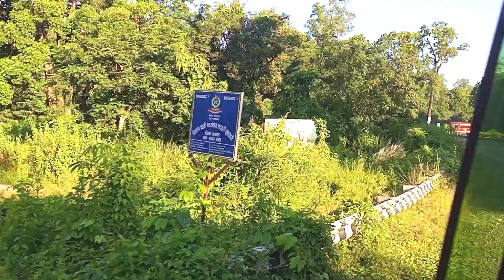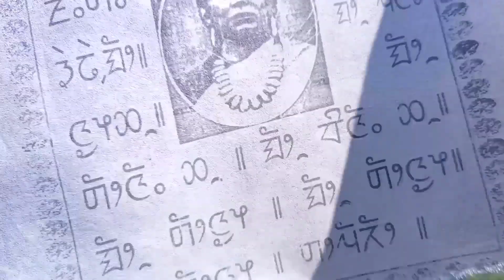nepal pahar# শাশুড়ি মাকে নিয়ে পাহাড়ের সবচেয়ে উঁচু চূড়ার মন্দিরে গেলাম কিন্তু ভাবতেই পারিনি এমন হবে